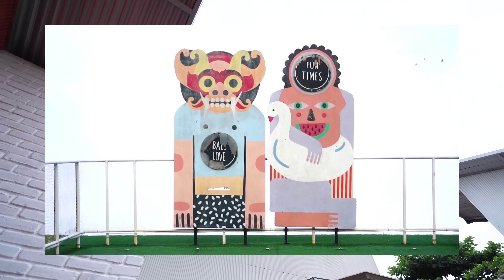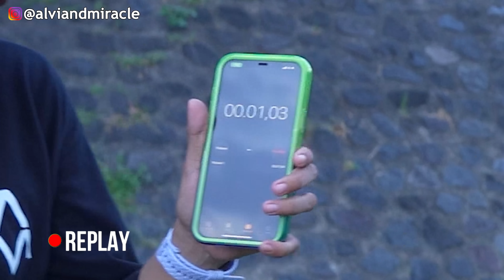LOMBA NGEDOT SUSU SAMPAI HABIS‼️😂 SEMUA TIM JADI BAYI LOMBA ANEH 17 AGUSTUS PART 2